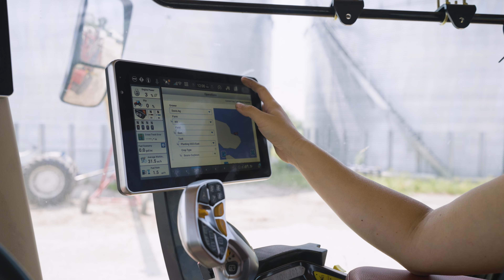Fields of Battle | Shanon Jamison Story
Shanon Jamison farms in Iowa with her family. She is in the Air National Guard and has done tours in South Korea, Poland, and Afghanistan.